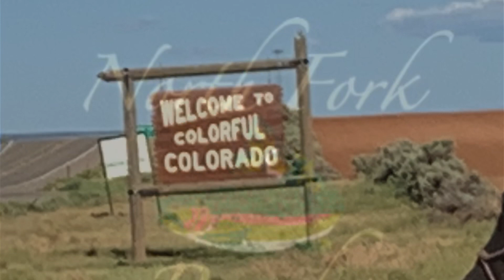Emmy Lou weekly update - week 5/6 ish